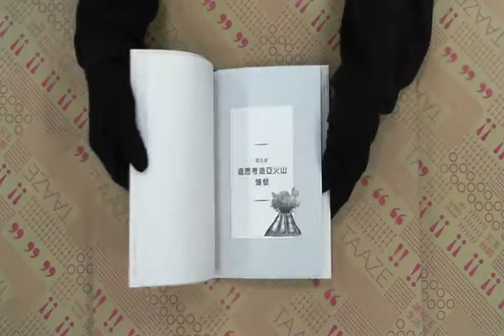TAAZE｜五項修練的故事（5）：聆聽火山的聲音 ... 二手書書況 9864176366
TAAZE｜讀冊生活網路書店「五項修練的故事（5）：聆聽火山的聲音」，找二手書請至